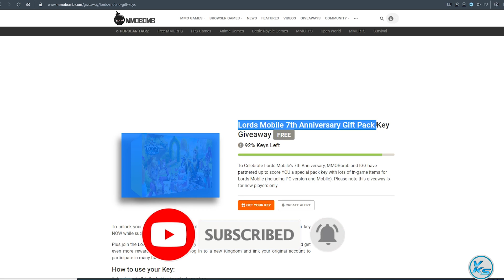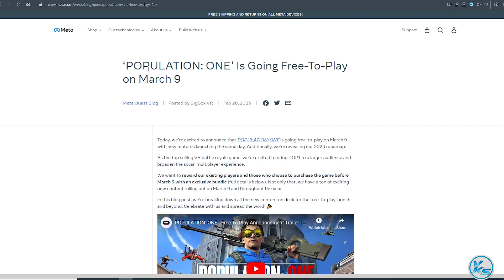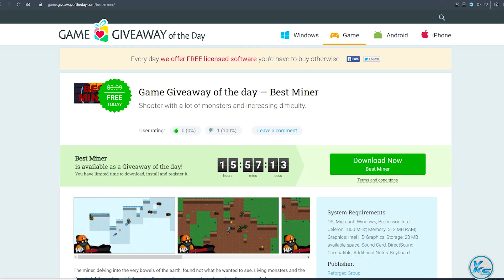🔥 Today 17 FREE PC GAMES - 02 March 2023 - Limited Time Offer Grab it NOW!! 🔥 Episode #303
00:00 - 01
00:08 - 02
00:15 - 03
00:29 - 04
00:38 - 05
00:45 - 06
00:51 - 07
01:02 - 08
01:08 - 09
01:13 - 10
01:20 - 11
01:33 - 12
01:39 - 13
01:44 - 14
01:51 - 15
01:54 - 16
02:02 - 17